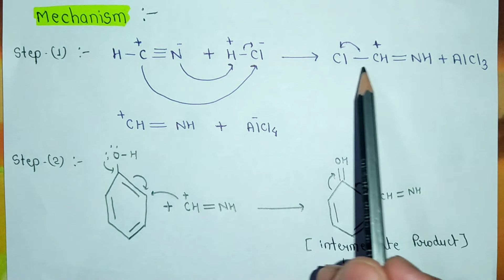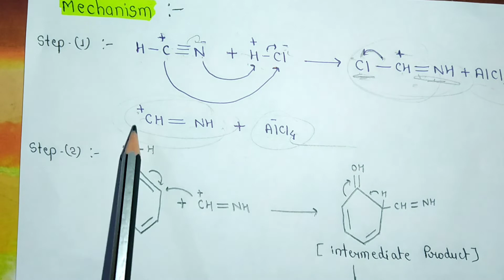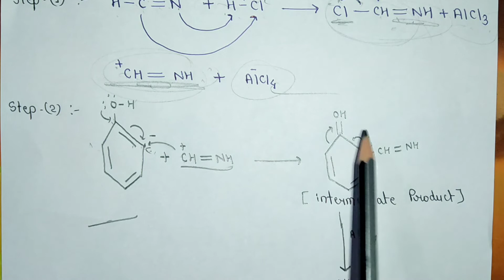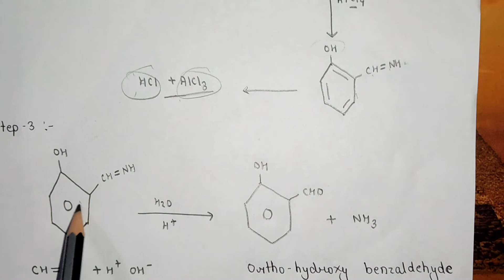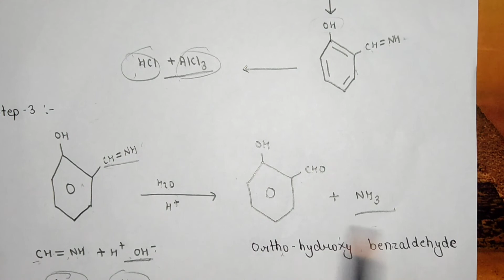Gattermann Reaction with Detailed Mechanism | BSc.2nd Year Notes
【ALCOHOLS AND PHENOL - Organic Chemistry Notes In English 】 -Complete Handwritten Notes-

【 एल्कोहॉल एवं फिनॉल - Organic Chemistry Notes In Hindi 】- Complete Handwritten Notes -

【BSc.1st Year Complete  Notes 】-

【BSc.2nd Year Complete Notes 】-

【BSc.3rd Year Complete Notes 】-

【MSc.1st Sem. Complete Notes 】 -

【MSc.2nd Sem. Complete Notes 】 -

【MSc.3rd Sem. Complete Notes 】 -